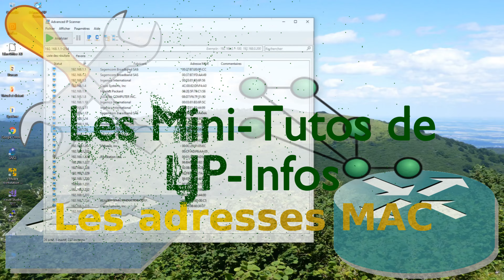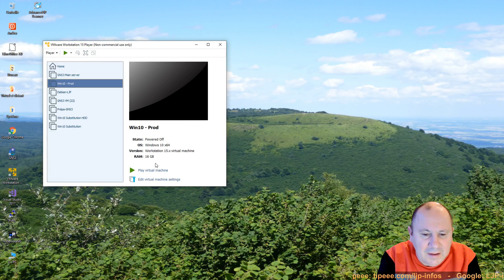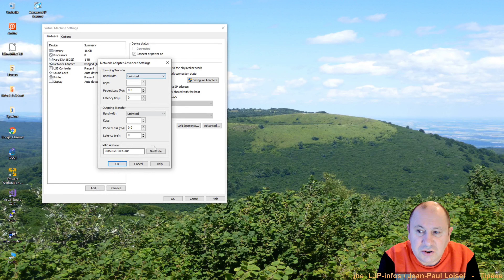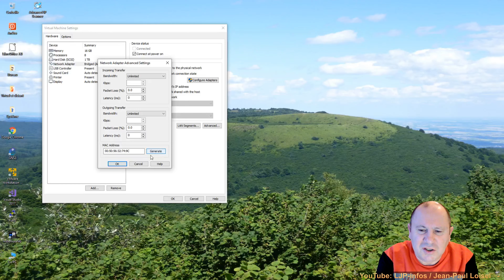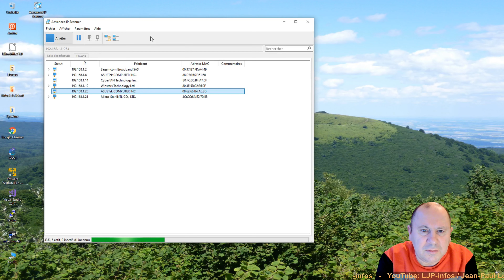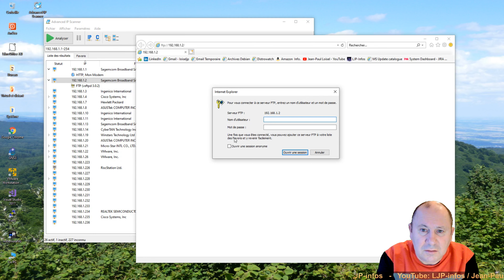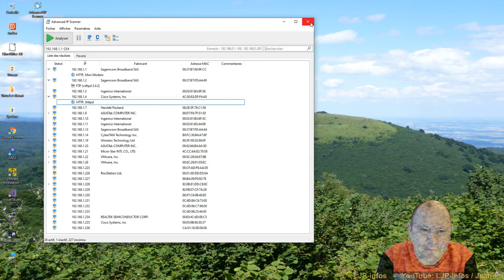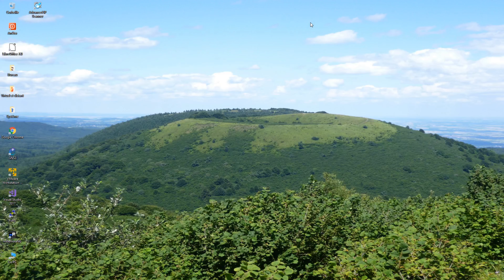Mini tuto - Les adresses MAC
Cette vidéo présente les principes liés aux adresses Mac, leur utilisation, leur caractéristiques.

Lorsqu'on débute sur le réseau, on se dit a quoi peut bien servir l'adresse Mac dont on parle si souvent.
Alors l'adresse MAC est une adresse physique, qui est donc liée au matériel et qui pourra être utilisée pour un tas d'applications.
Au delà des utilisations cette vidéo présente également comment elle est composée et les différentes formes d'écriture.